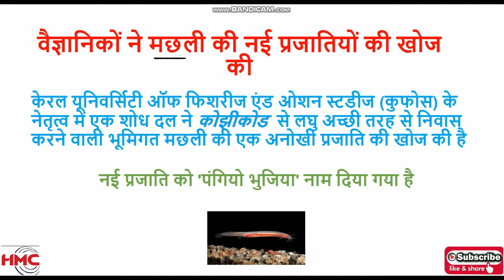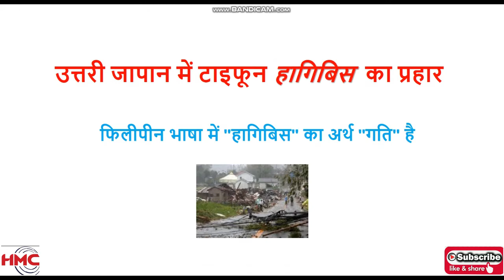14 October 2019 Current Affairs | Top current affair 2019 in hindi | Gk for all upcoming exams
14 October 2019 Current Affairs | Top current affair 2019 in hindi | Gk for NTPC/ GROUP D/ UP SI/ BANK/ and all other exams